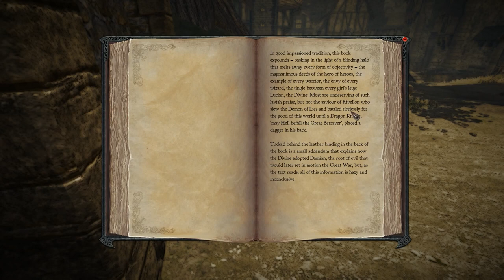DIVINITY II - Ego Draconis #1 [Meet Rhondra] Games She Missed | Let's Play!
"Games She Missed" is a category I created for older games that I wish I had played earlier or that I feel I missed out on. This is the second of the Divinity series that I have on my channel. This is a blind play through and I will be reading things and discovering the game in all its glory!!

This is the new and improved version if Divinity II, you can purchase it